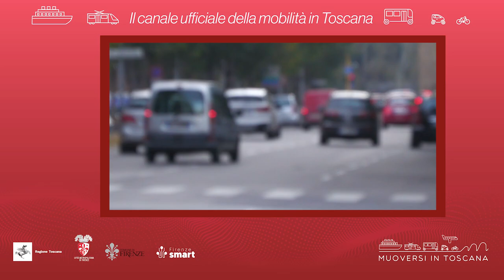Muoversi in Toscana - Edizione delle 14.30 del 28 aprile 2023